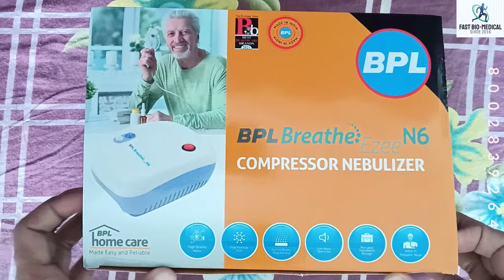How to use Nebulizer Machine| BPL NEBULIZER| Child Nebulization Process